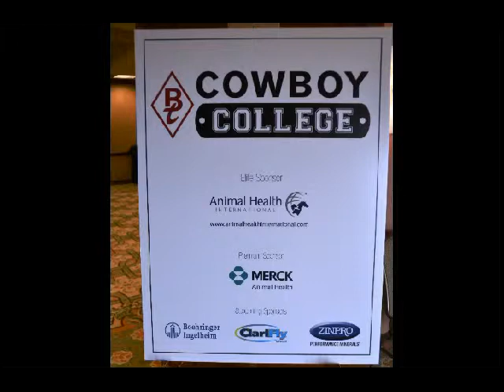Cowboy College on AgriTalk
More than 130 beef producers from 17 states assembled in Omaha, Neb., during the Beef Today Cowboy College held Sept. 9-10.